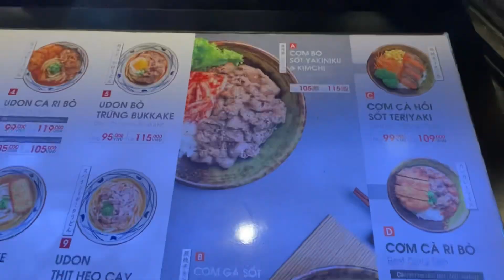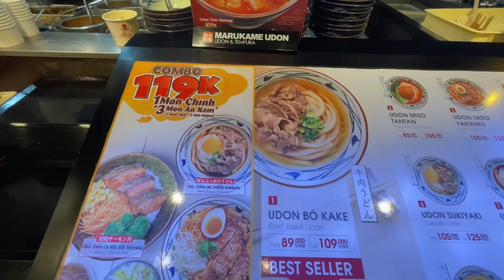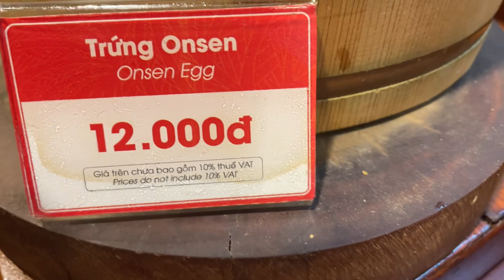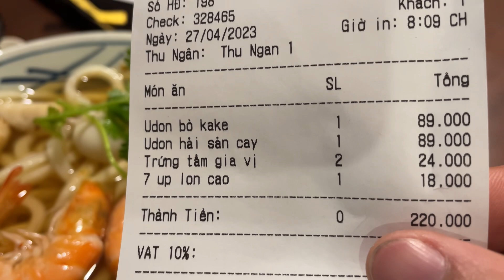MÌ UDONG ĂN Ở ĐÂU NGON KHÔNG GIÁ BAO NHIÊU